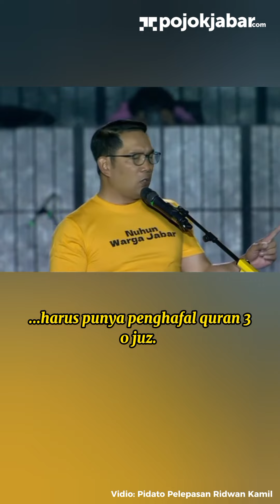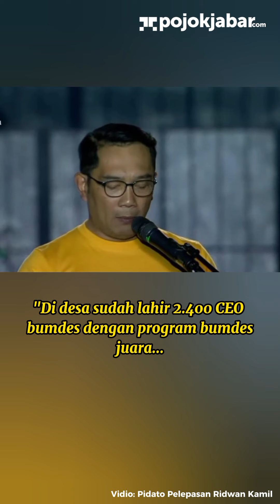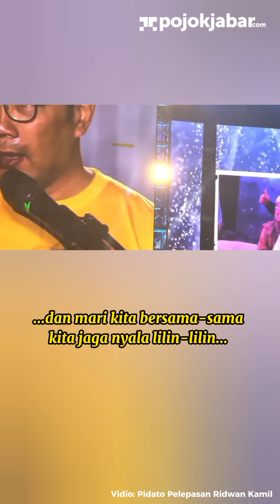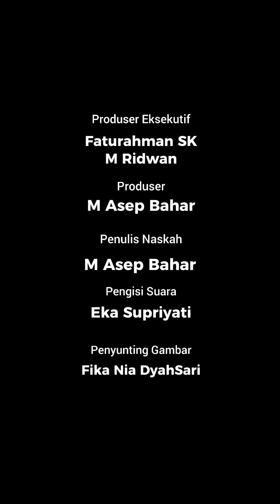Air Mata dan Laporan Kinerja Ridwan Kamil sebagai Gubernur Jawa Barat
(VIDEO ORIGINAL)

Penonton West Java Festival 2023 sempat hening dan termenung, saat Gubenur Jawa Barat Ridwan Kamil memberikan sambutan.

Sambutan Ridwan Kamil diawali dengan penayangan video perjalanannya selama menjabat sebagai gubernur. Mulai dari ketika dirinya dilantik Presiden Joko Widodo pada 2018 hingga saat pamit dalam upacara HUT ke-78 RI ditayangkan.

Di hadapan penonton dan tamu undangan, Kang Emil mengungkapkan jika dulu saat baru dilantik sebagai Gubernur Jabar, dirinya pernah menyampaikan rencana pembangunan.

Dan Minggu 3 September atau 2 hari jelang purna tugas, dirinya melaporkan hasil dari rencana tersebut.